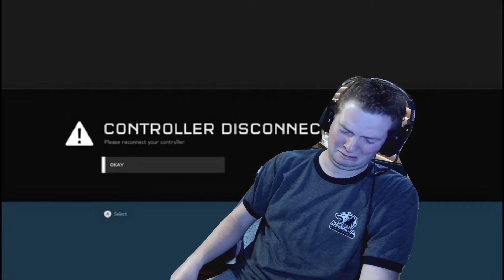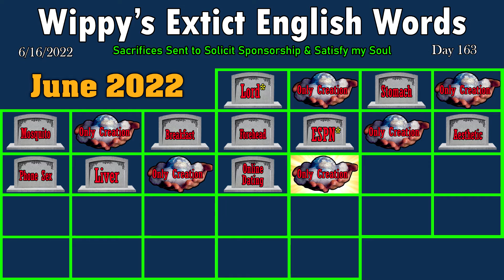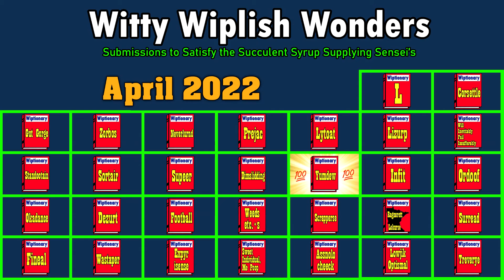Byembo State - Wiplish Lesson 163 | Changing English Daily Until MTN Dew Sponsors Me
Anything but another goodbye.